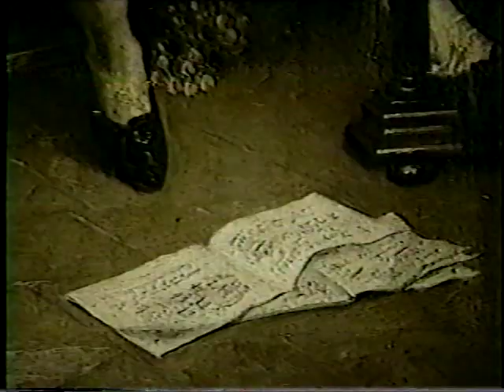Flamenco Guitar Alegrias La Guitarra Espanola Pedro Sierra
Flamenco Guitar  Alegrias from video La Guitarra Espanola. Guitarist Pedro Sierra.